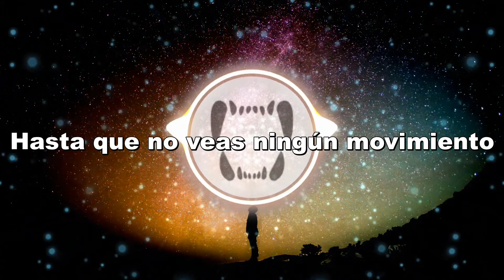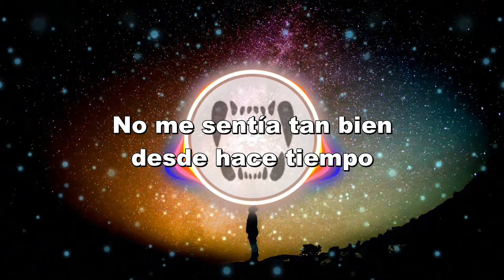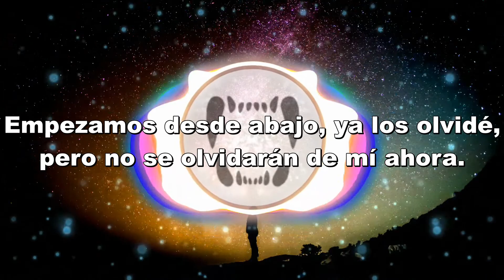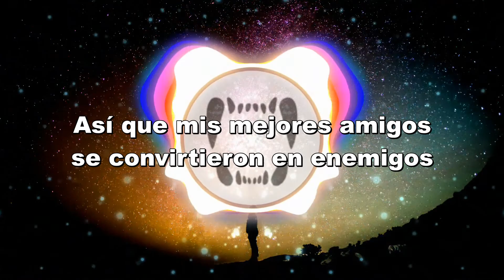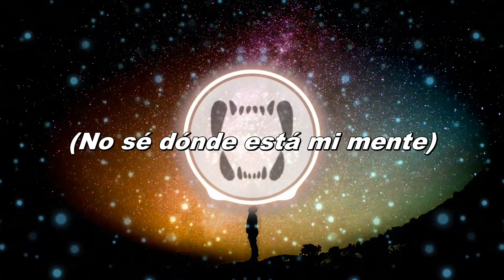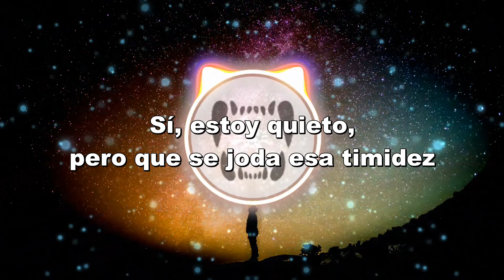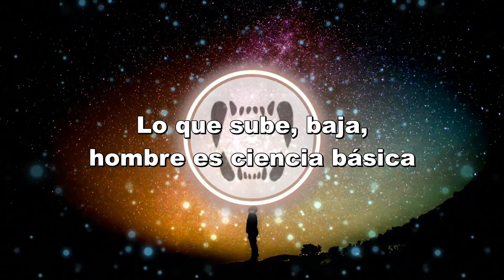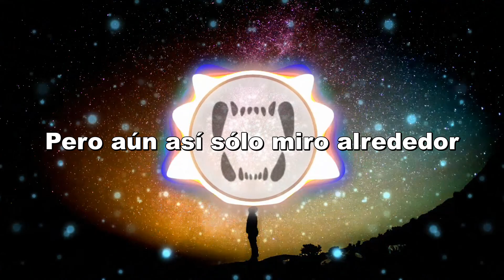The Seige - I Am Defiant [Explicit] (Sub Español)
I Am Defiant Lyrics:
All my life I've barely spoken
Your words have been so broken
I've been under your hypnosis
Why did I sip that potion
I'm so done with holy ghosting*
My birth it is an omen
Lay me down up in the ocean
Until you see no motion
Right now I can barely focus
I'm showing no emotion
On your knees show your devotion
My skin is black but golden
I'm not here for bragging boasting
Ain't lying I been chosen
Mind is burning, hearts exploding
This is my magnum opus
Are you with me now
Said are you with me now
Ain't felt this good in a while
They want us to simmer down*
Can you hear me now?
Am I going in and out?
I stop and just look around
To see if you're with me now
Tell me are you with me now
Ready to put it down
Start at the bottom
Already forgot them but they won't forget me now
You really ain't ready now
You haters just in the crowd
But still I just look around
Step in the fire get ready to take it higher
Real nigga coming out your amplifier
Ya'll want every black man to be Richard Pryor
While these white boys fuck up and turn into Shy huh?
Cell phone became your brother
Internet replaced your mother
You leaving homies on read
It's no wonder all your friends dead
Jealousy was the center piece
So my best friends turned to enemies
Sabatoge* my identity
Why they wanna treat me like a kennedy
They won't effect the legacy
Protect the heart, I cut off the extremeties
I'll never be another piece
In your recipe for social supremacy
Are you with me no woah
Are you with me
I feel it coming now and
It's too late to shut it down and
Over the mountain now and
Burning the valley down and
I don't know where my mind is
Don't even know what time is
Somebody stop the virus
I don't think I'll survive this
I feel it coming now
It's too late to shut it down
Over the mountain now
Burning the valley down
Room full of bodies but nothing but silence
Yeah I'm quiet but fuck all that shyness
Go crazy turn this bitch into an asylum
You fly but we ain't looking for pilots
I'll never bow down to a tyrant, his highness
Even Jack said fuck all them giants
What goes up comes down man that's basic science
Look in my iris and you'll see defiance
I'd rather not get involved with you niggas
What's the problem man I'll solve all you niggas, huh?
How you fine when your time up?
How you climb when your line stuck?
Barbershop getting lined up
Yeah your head good but your mind fucked
Super damn clear
Uber* everywhere
This sound like super man is here
Are you with me now hey

The Seige - I Am Defiant
Explicit
Sub Español
Subtitulo en español
letra traducida
Traducción